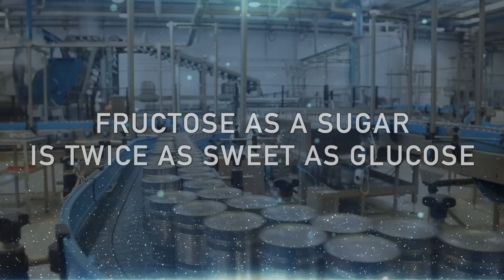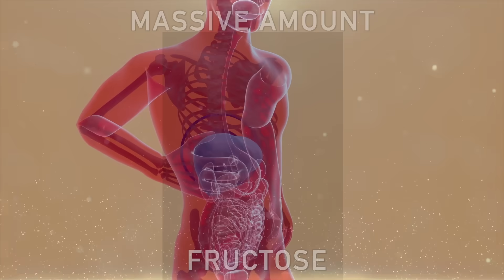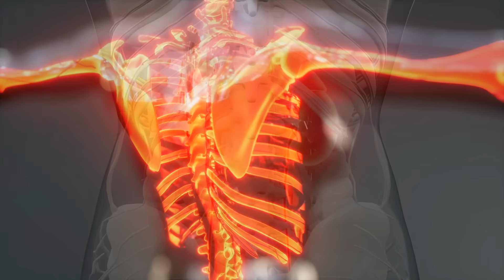The ONLY Sugar That Won't Raise Your Blood Sugar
This is the only sugar that won’t raise your blood sugar levels. But is it healthy? Learn more!

0:00 Introduction: What is the best type of sugar?
0:10 Sugar explained
1:45 Is fructose bad?
4:02 Is fructose keto-friendly?
5:00 The problem with fructose
6:00 Learn more about alternative sugars!

Today, we’re going to talk about the only type of sugar that won’t raise your blood sugar: fructose.

Fructose doesn’t increase your blood sugar levels, at least initially. Fructose is often recommended to diabetics because it doesn’t increase blood sugar levels, but there is another side of this that’s important to look at.

Fructose follows a different biochemical pathway than glucose. Glucose is absorbed by all of the cells, but fructose is only absorbed by the liver. What’s not absorbed can end up in the colon, where your microbes consume it, which can lead to digestive problems.

Fructose absorbed in the liver can be converted to glucose and stored as glycogen. When glycogen is stored in the liver, the body will start making triglycerides and cholesterol. Fructose can potentially lead to a fatty liver very quickly, which can then lead to insulin resistance and diabetes.

Even though fructose is low on the glycemic index and won’t directly raise your blood sugar, it can indirectly raise your blood sugar and lead to various health problems.

The good news is that there are keto-friendly alternative sugars that you can consume. Learn more about these in my next video.

Even though fructose won’t raise your blood sugar, you should avoid it at all costs.